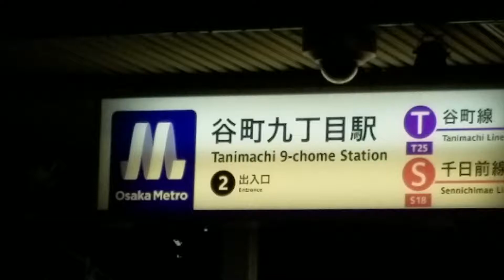レトロが色濃く残る【ウラ谷九・ 隠れスポット】ⓂOsaka Metoro 谷町九丁目駅(旧公団)地下街には､小ぢんまりとした店『隠れスポット』があります😊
レトロが色濃く残る【ウラ谷九・隠れスポット】

Osaka Metoro谷町九丁目駅(旧公団)地下街には､小ぢんまりとした店「隠れ家スポット」として芸能関係者の間でも人気のエリアです😊

ⓂOsaka Metoro 谷町九丁目駅②号出入口前～FamilyMart～居酒屋横の(①-谷町筋側)出入口を入り(小さな)地下街から①号(南側)出入口までの動画です｡